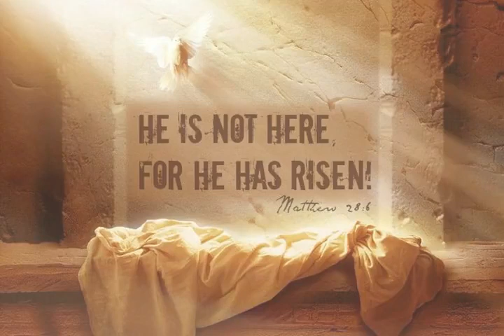요한1서 (1 John) Korean | Good News | Audio Bible.